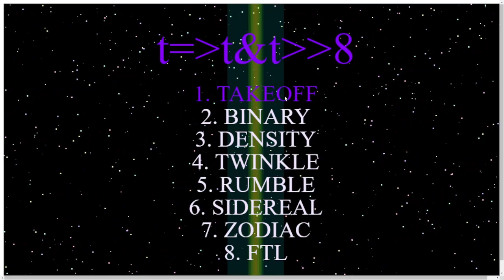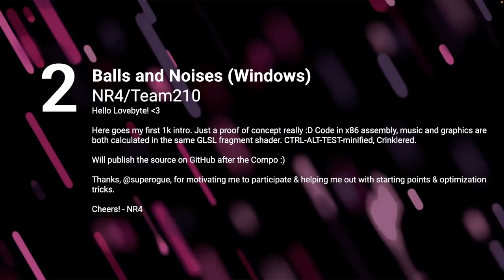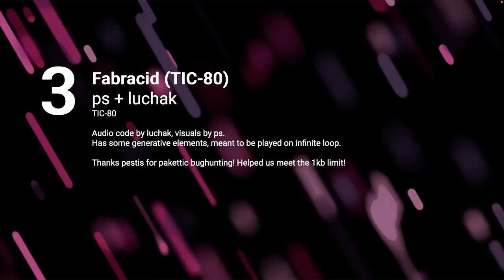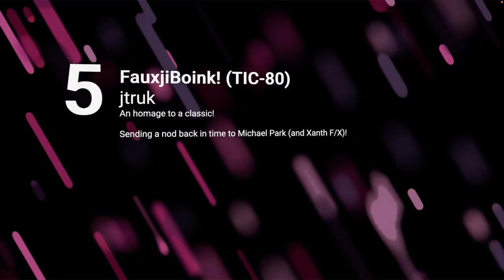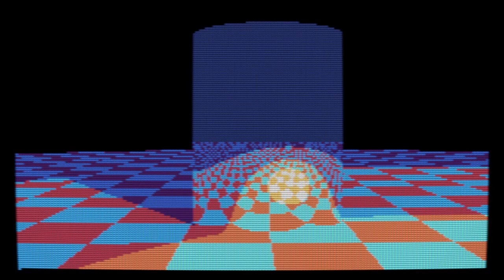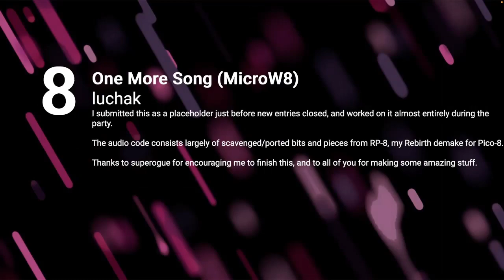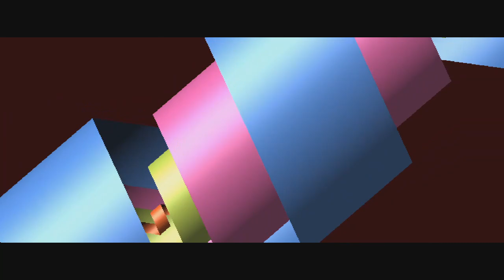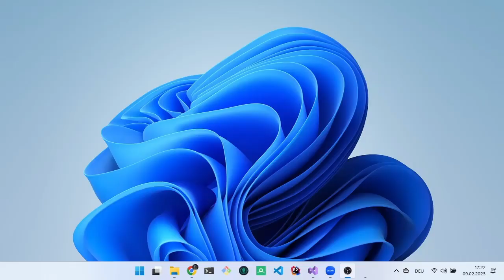Lovebyte 2023 - Highend 1K Intro Competition